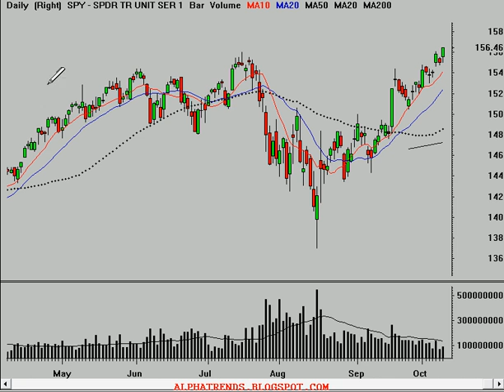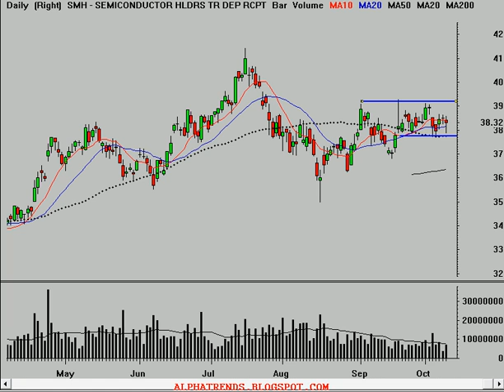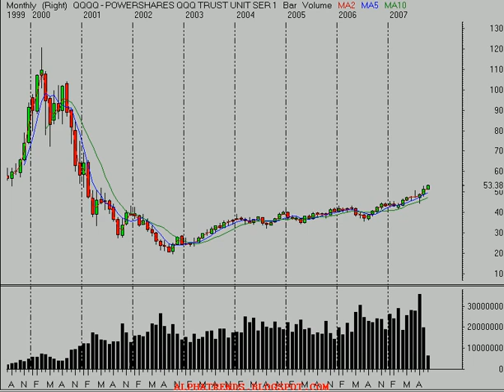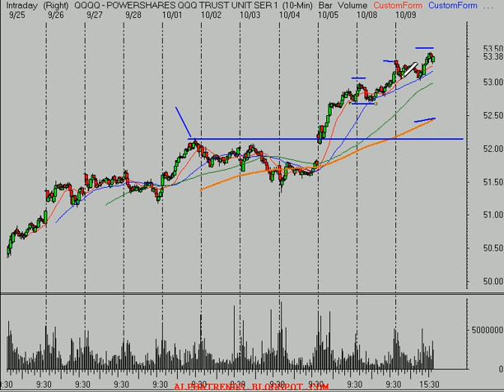Stock Market Review 10/9/07